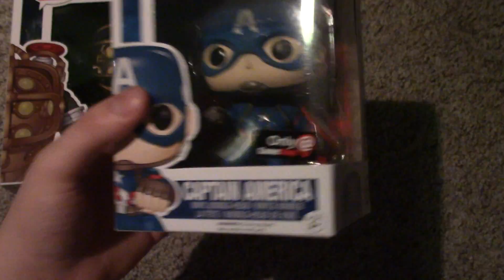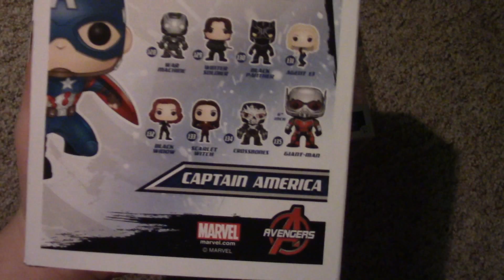Funko Pop Rare Captain America Civil War (plus more)